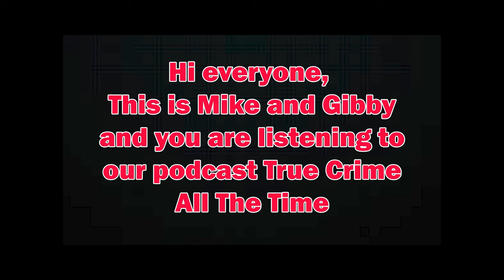Ep 247 Thomas Olsen | True Crime All The Time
Birna Brjansdottir disappeared on January 14, 2017, after a night out with friends in Iceland. The 20-year-old sales assistant lived with her mother and routinely walked home after a night at the bars. This was a common practice in Iceland because their crime rate, and especially their homicide rate, was so low. But, Birna met a complete stranger named Thomas Olsen who was determined to end her life.

Join Mike and Gibby as they head to Iceland to discuss Thomas Olsen and the murder of Birna. Thomas Olsen was a 25-year-old fisherman from Greenland who was set to board a fishing vessel at the port after he murdered Birna. But, he was not alone at the time that Birna disappeared and the police had a hard time figuring out whether Thomas or his friend Nikolai was the main suspect. The evidence finally led them to Thomas but a good deal of international diplomacy had to happen to make the arrest.